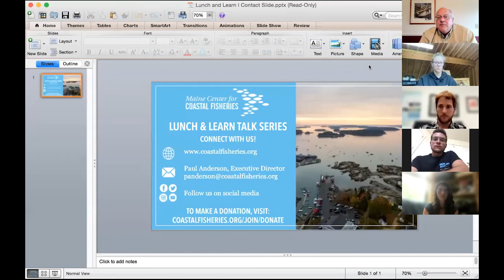Lunch & Learn - Inheriting Change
June 2021 Lunch & Learn - Inheriting Change: A Panel Discussion Featuring Youth Perspectives on Climate Change and Maine Fisheries.

Recorded on Friday, June 25 at 12:30 p.m

This month’s webinar features perspectives from four members of a generation that will inherit the consequences of climate change on our local fishing communities. Hallie is a COA student and member of “Maine Youth for Climate Justice,” who thinks “we need to have a just transition to a livable future for everyone, including fishermen.” Elijah is a 19-year old fisherman from Eastport who is already diversifying his work to integrate kelp and mussel aquaculture with his lobster fishing and boat building. Rylee, who just graduated from Deer Isle Stonington High School as Salutatorian, and Sophie, from George Stevens Academy, have seen the stresses of the reaction to climate change on fishermen and their families. This one-hour discussion is moderated by Parker Gassett, Marine Extension associate with Maine Sea Grant.

Learn more about MCCF at: coastalfisheries.org.